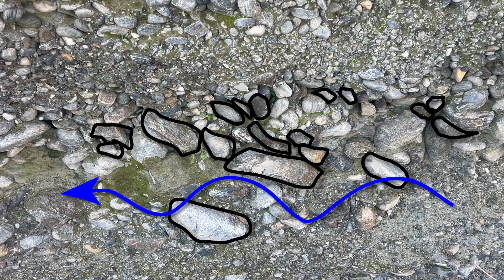How do I know the geologic story of this rock?